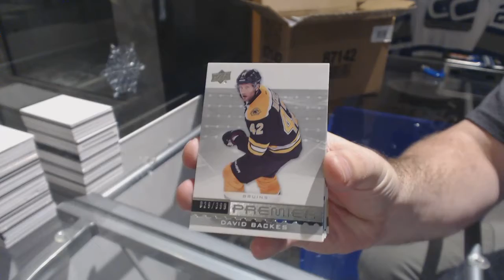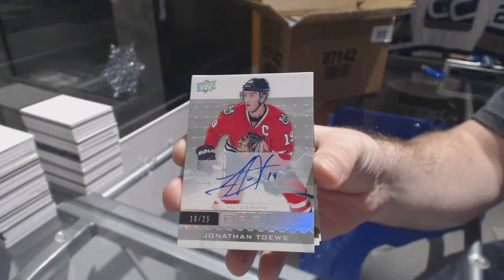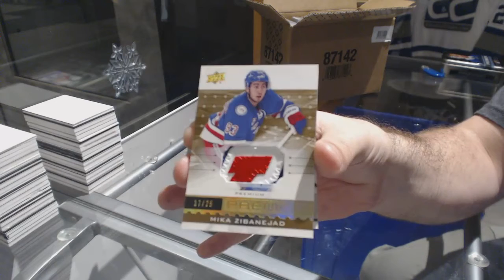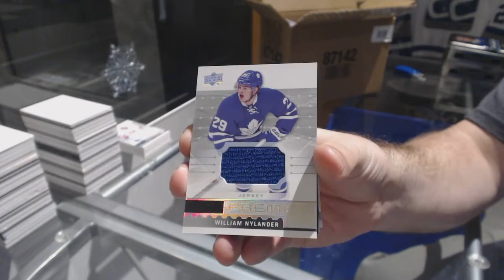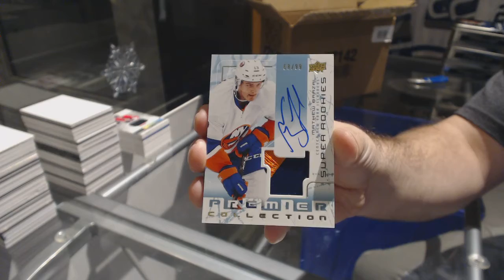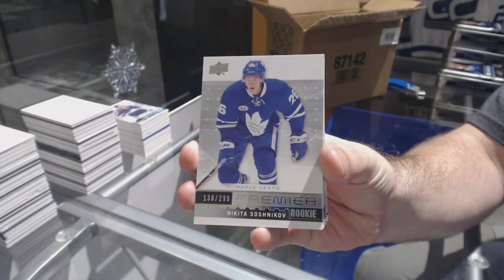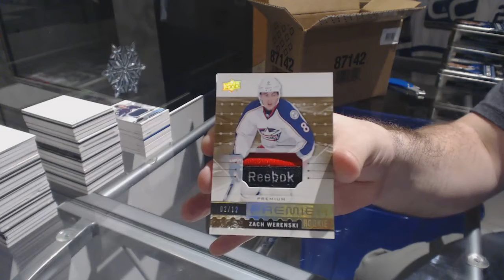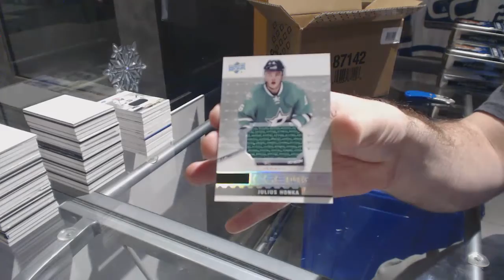16-17 Upper Deck Premier Hockey 5 Box Case Break & Multi Randoms - C&C GB #8022